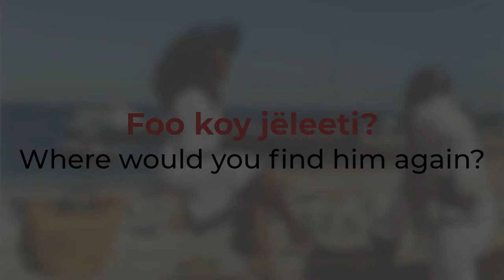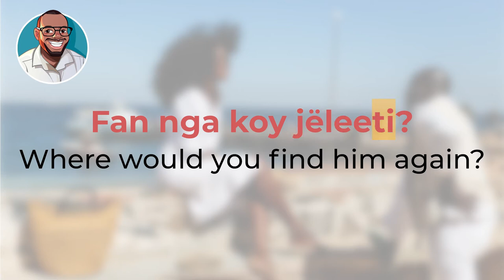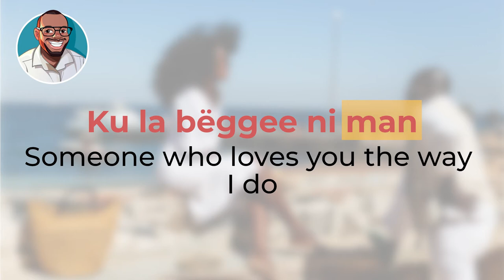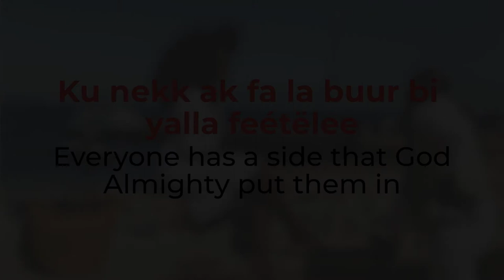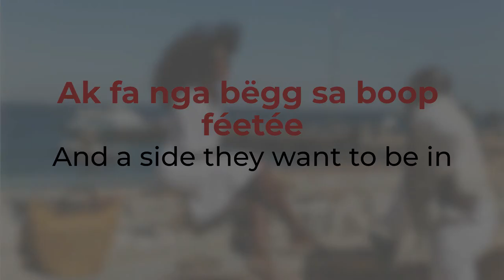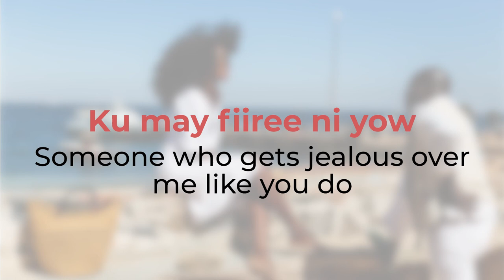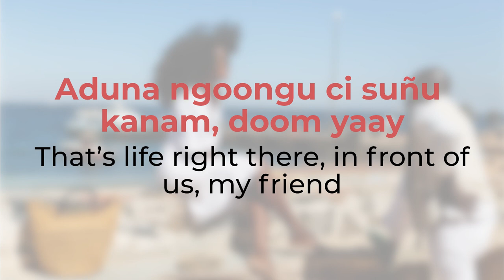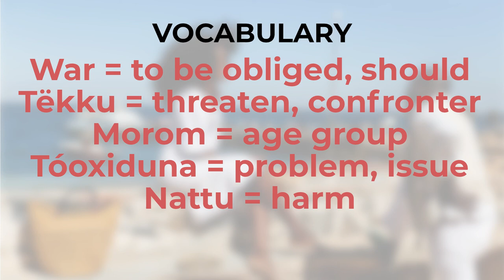Learn Wolof with Music — Souleymane Faye "Jëleti" breakdown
A few weeks ago I asked you guys on my Instagram page what type of content you'd be interested in and some of you guys that you would love to learn new Senegalese songs, which is why I came up with this idea. Hopefully, you'll enjoy it!

If you want to book a one-on-one session with me, follow this